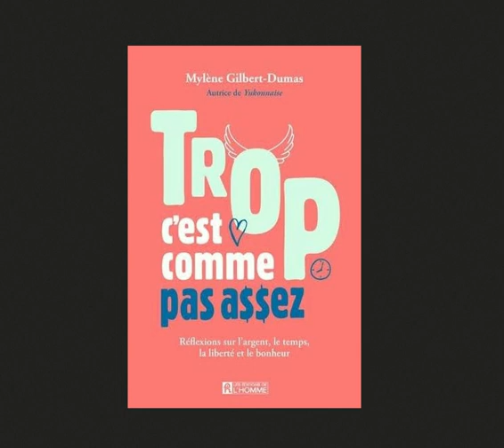8/Décroissance et habitudes de consommation. (Consommer sans perdre son identité !)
Livre audio "Trop c'est comme pas assez" de Mylène Gilbert-Dumas.
Première partie - Chapitre 7 : Le rêve américain.
Réflexions sur l'argent, sur le temps, la liberté et le bonheur.